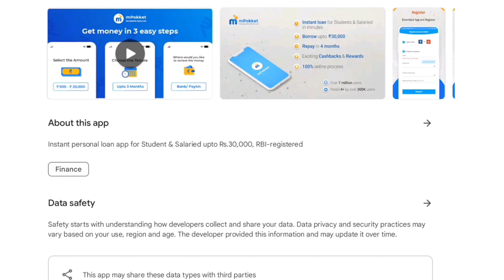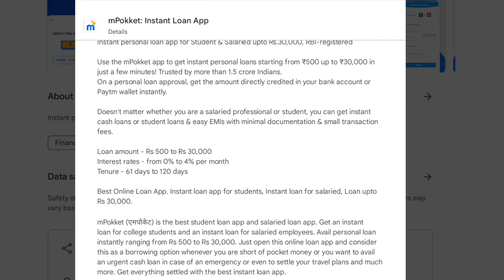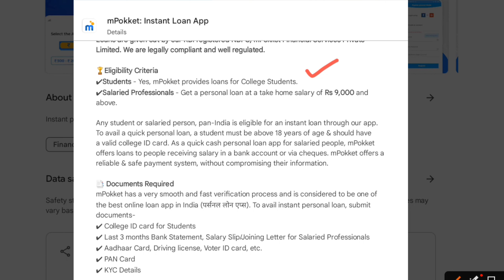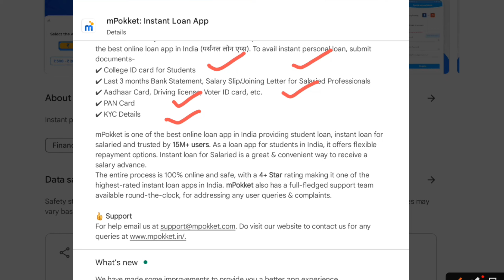mpokket loan!! mpokket loan kaise liya jata hai!! mpokket loan limit increase!! mpokket loan app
mpokket loan app repayment nahi kiya to kya hoga
mpokket loan app review and full process in tamil
mpokket loan apply in tamil
mpokket loan app in tamil
mpokket loan app full process in tamil
mpokket loan app repayment nhi kiya toh kya hoga
mpokket se kaise loan le
m pocket se kaise loan le
mpokket loan kaise le
mpokket loan not repayment
mpokket recovery agent
how to get mpokket loan
mpokket loan kaise lete hain
mpokket student loan
instant personal loan
mpokket loan repayment nahi kiya to kya hoga
nbfc loan app ka repayment nahi kiya toh
loan repayment nahi kiya to
nbfc loan repayment nahi kiya to
mpokket loan tamil
loan
tech arif
m pocket
personal loan
mpokket se kaise loan le 2023
best loan app
instant loan
mpokket loan kaise liya jata hai student
mpokket app loan kaise le
mpokket se loan app
mpokket loan 2022
mpokket loan paid not paid
mpokket online loan app
mpokket credit limit increased
mpokket se loan kaise lete hain
tech and technics
mpokket se kaise loan le telugu
mpokket loan kaise liya jata hai 2022
mpokket se kaise loan le student
mpokket se kaise loan le fake or real
mpokket loan new update
loan help india
mpokket loan emi
mpokket loan emi app kaise use kare
mpokket loan extension
college student loan apply
college student loan
mpokket loan recovery agent
mpokket call recording
mpokket customer care call recording
mpokket loan repayment nhi kiya toh?
instant loan app
chalo seekho
abhinab das
bs enterprises
credit card
credit score
rbi guidelines
mpokket emi
loan app